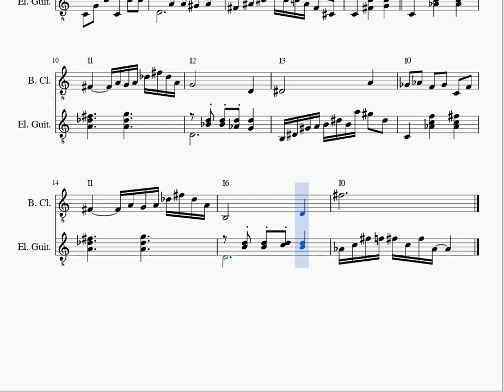One Fragment A Day #34 - THE BANANA MILK HAS ENTERED MY RECTUM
THE BANANA MILK HAS ENTERED MY RECTUM is another set theory study, this time for bass clarinet (in concert pitch) and electric guitar.
I used the set (C, E, F#, G), which is an all interval tetrachord* and its inversions. It's a fun exercise, but that's all this is, something to keep the mind going.
I've labelled the form of the set I've used with pitch class notation (remember: C=0, C3/Db = 1, etc.)
There's no purpose of talking about retrogrades when the order with which we use the set doesn't matter. So we have just prime forms and inversions.

*F# - G, G-F#: Minor second, major seventh
E - F#, F#-E: Major second, minor seventh
E-G, G-E: Minor third, major sixth
C-E, E-C: Major third, minor sixth
G-C, C-G: Perfect fourth and perfect fifth
C-F#, F#-C: Tritone